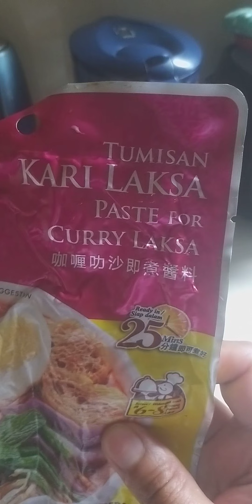LAKSA WITH DUMPLINGS